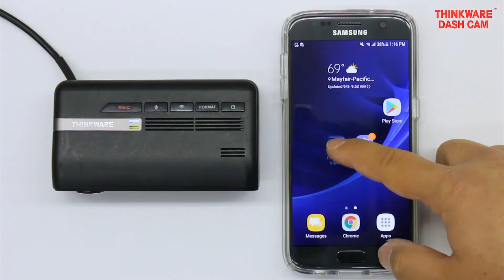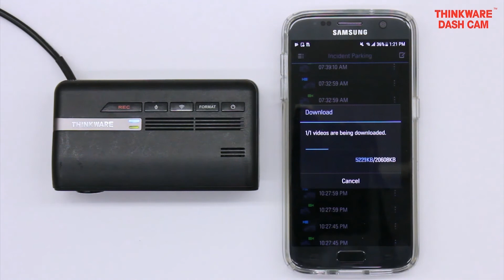Thinkware F770 Dash Cam: Connecting the Mobile App – Wi-Fi (Android)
Follow our tutorial to connect your Android Device to the F770 using Wi-Fi.

Before connecting, ensure your device firmware and mobile app are up to date: